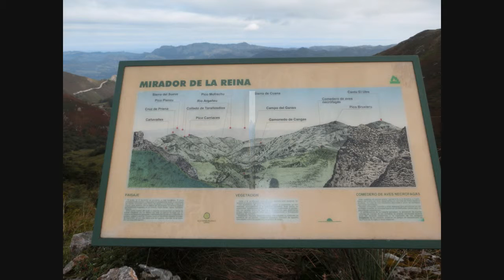COVADONGA Y SUS LAGOS